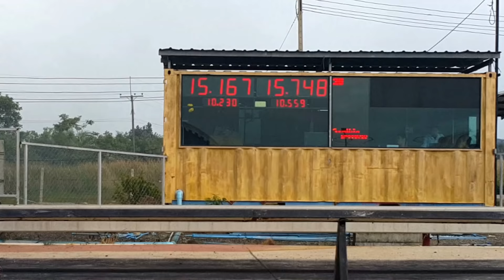A1 240661 เทพหลังถนน แทร็ก ระอุ เช้งคัน 10,000 หัวกินเต็มๆ(17)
A1 240661 เทพหลังถนน🚦24 นี้แทร็ก ระอุ  เช้งคัน 10,000 หัวกินเต็มๆ

🔹สไตล์ หลังถนน  แบทเทิล 🚘
ตาต่อตา💯
ฟันต่อฟัน💯
🏆ลุ้นๆ ระทึก ทั้งทีมงาน และ คนดู 😜

🚗แว้นหลังถนน ในสนาม มีที่เดียว ที่นี้

หลังถนนแล้วงั้ย. สักรอบ มั้ย
 🔹จะแข่งรึจะคุ่ย💯
  🔹ท่าข้อง... จอดออกก้ได้นะ
🚗 บอกคำเดียว ว่า มันส์!

🚦โดย พี่โด้ รองเท้าซิ่ง ณ สงขลาสปีดเวย์ จร้า🚦